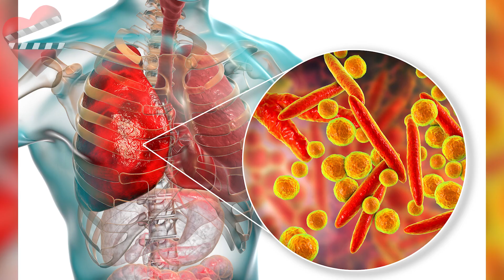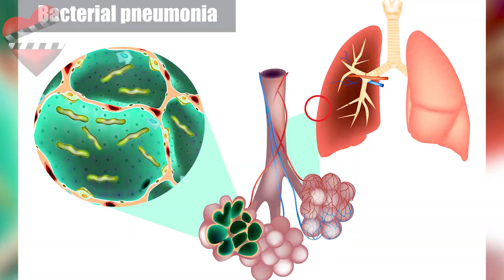El actor Kıvanç Tatlıtuğ confirmó que tuvo coronavirus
El actor Kıvanç Tatlıtuğ fue encontrado con su esposa, la asesora de estilo, Başak Dizer Tatlıtuğ,  en Etiler hace algunas noches. La pareja, que se reunió con sus amigos, para cenar y disfrutar de unos momentos, y en una charla con la prensa el actor aseguró que tuvo coronavirus y comentó que le pasó.